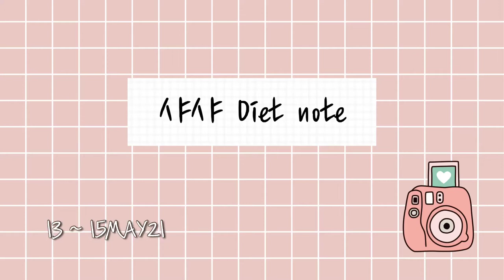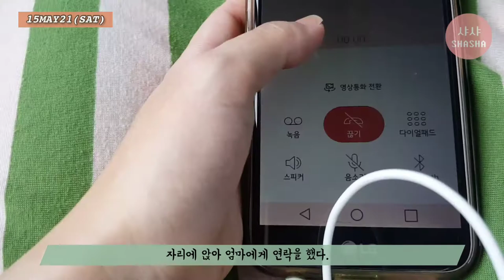[SUB] 일상/DIET VLOG Ι 남자한테 차여서 우는 것 아님 주의! / I'm not crying because of a man. LOL (ft.내가 불효녀라 그래..ㅠㅠ)